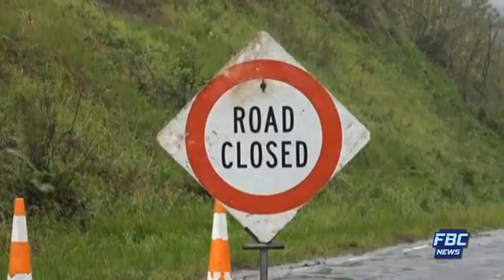News Now - 10 February 2021